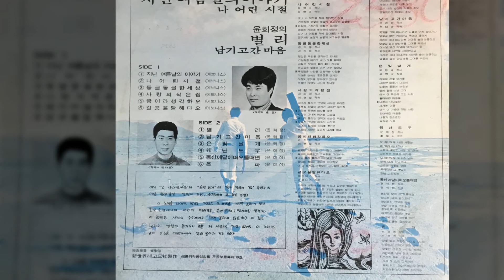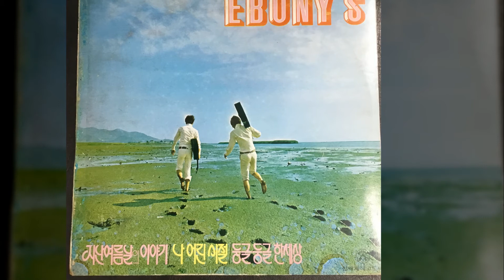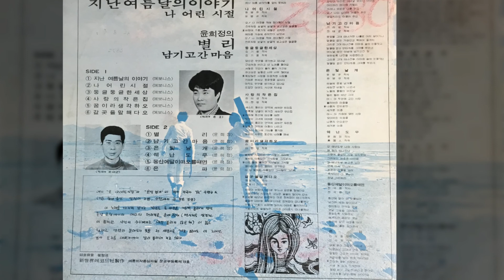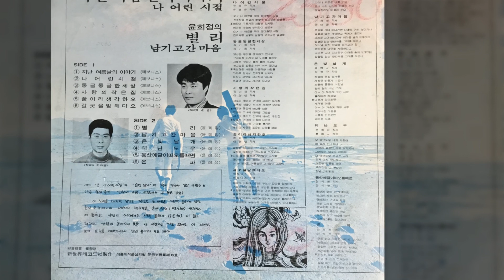윤희정- 쉐난도우. 은파(1973년)